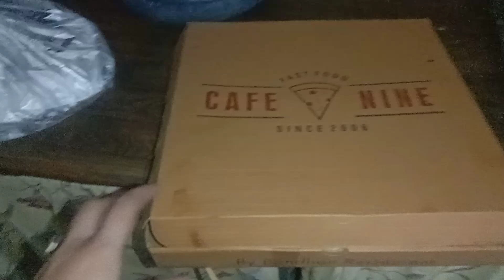pizza 🍕 party with mishi warraich